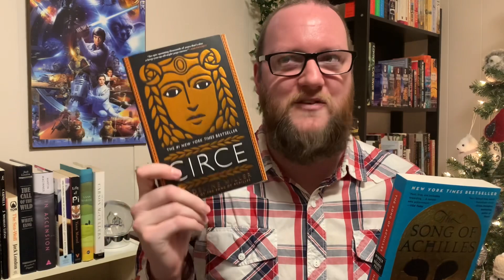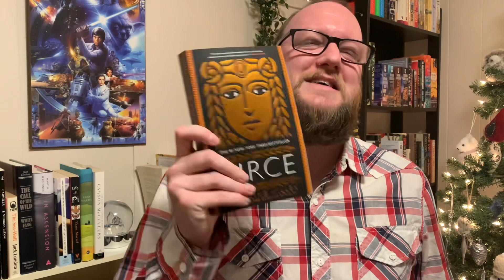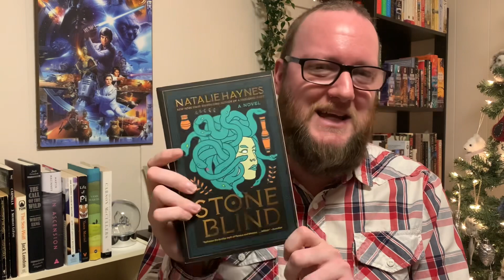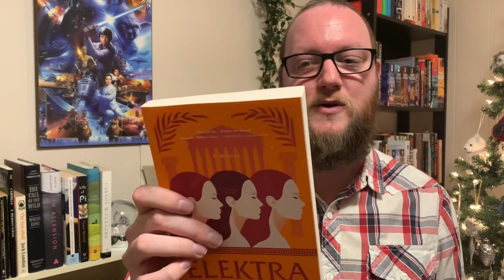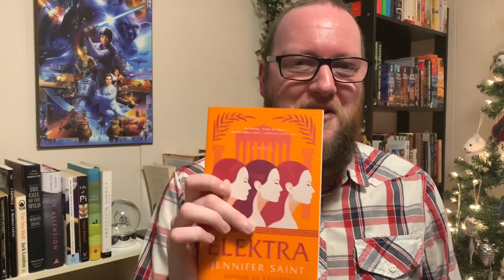Myth Retellings - A Quick List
Books mentioned:

Herc by Phoenicia Rogerson
Ariadne by Jennifer Saint
Kaikeyi by Vaishnavi Patel
The Penelopiad by Margaret Atwood
Sistersong by Lucy Holland
Elektra by Jennifer Saint
Atalanta by Jennifer Saint
Ithaca by Clare North
The House of Odysseus by Clare North

🧵Threads - @mr_sosotris
📽️Tik-Tok - @mr_sosotris